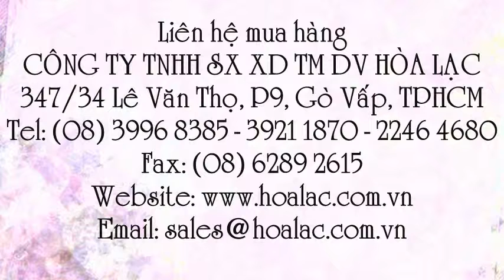Gạch kính trang trí hoa văn sọc đũa Thái Lan